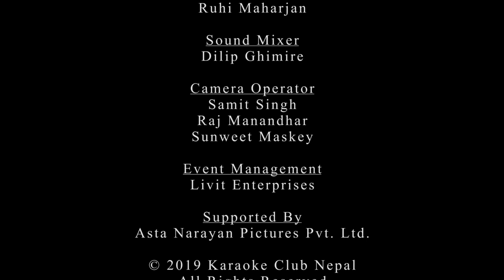Sony Rajbhandari || Dil Toh Hai Dil